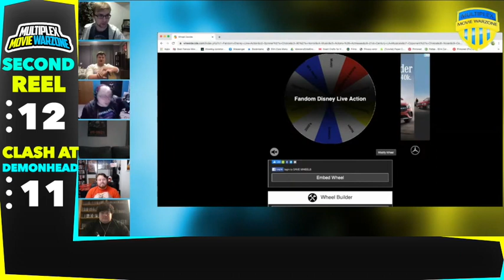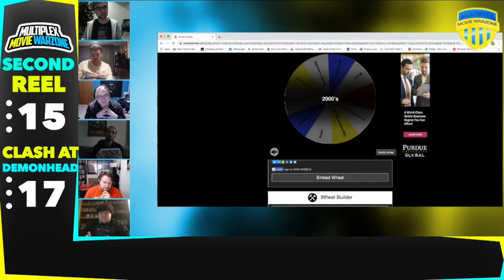Movie Warzone Teams: Second Reel vs Clash At Demonhead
Monday: MULTIPLEX MISCELLANEOUS LIVE! (Hosted and Operated By Brooklyn Vail)